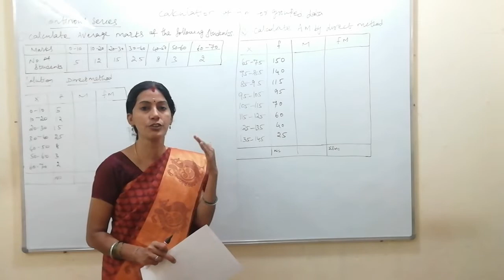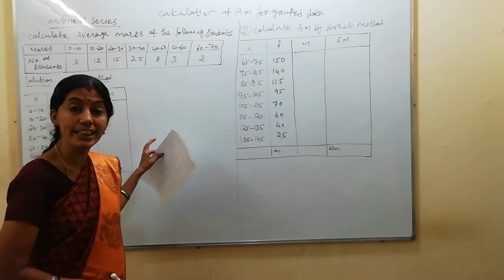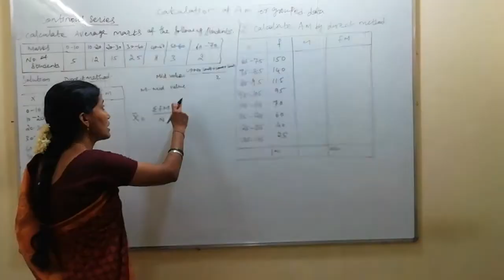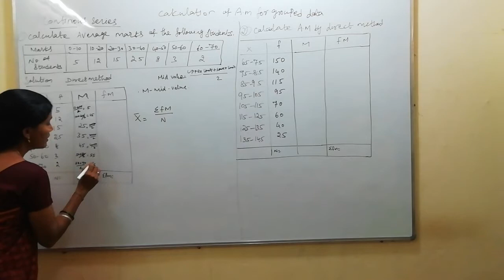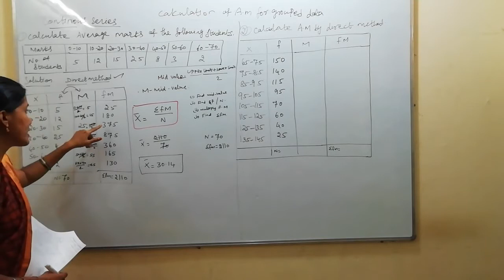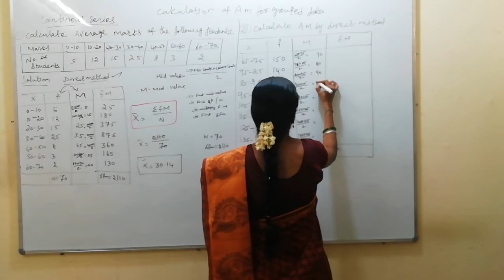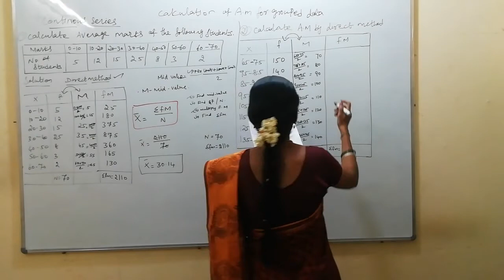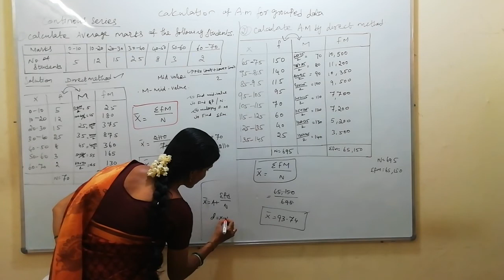Arithmetic Mean for grouped data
Continuous Series - Direct Method